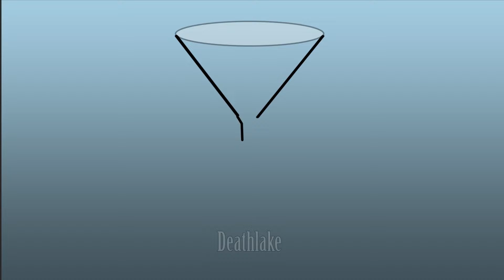How to draw a cocktail drink speedpaint : Surreal art cartooney tutorial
How to make a cocktail or mocktail  is the matter of mixing. Simple Speedpaint speed art of this cocktail originally drawn this in 2017 for a colonoscopy animation finally uploaded the speed drawing timelapse with a few  tweaks. Olives and a zest of  orange ! Surreal abstract elements maybe the liquid is blood mixed in.
Going to upload some 3D modelling soon.
Main art channel: Deathlake
 Back up channel: Madam Deathlake
Vlogs on suki42deathlake
 Games on DeathlakeHatesGames
 DeviantArt @ suki42deathlake
Artstation @deathlake
Flickr at Deathlake
Wordpess at @Deathlake
Dailymotion and Vimeo at Deathlake and suki42deathlake
Metacafe at Deathlake and suki42deathlake

What drink mixes do you prefer!